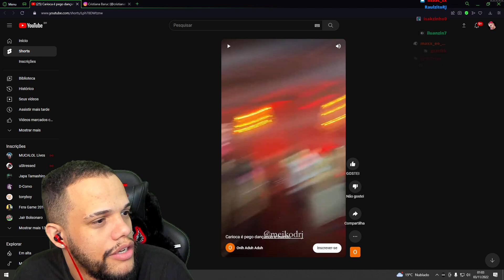NEYMAR APARECEU NA LIVE DO MEIKOD ! 😱😱